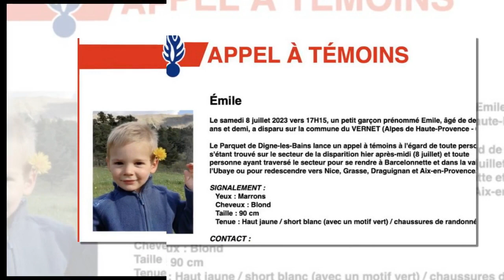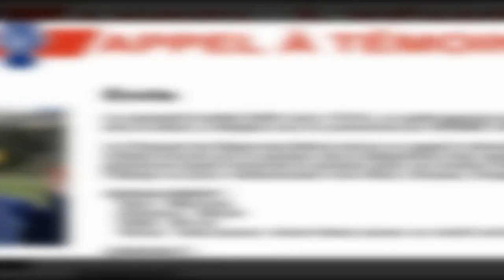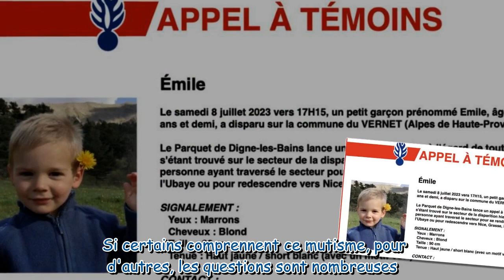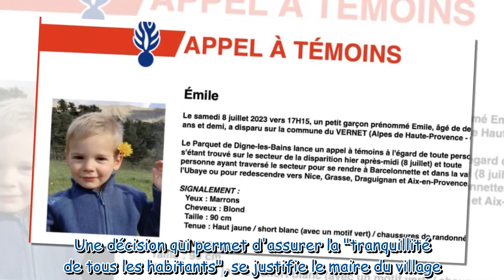Disparition d'Émile, 2 ans sa famille murée dans le silence, un comportement étonnant mais qui a s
Disparition d'Émile, 2 ans : sa famille murée dans le silence, un comportement étonnant mais qui a ses raisons